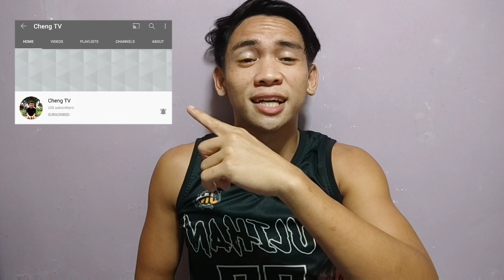Mhards Mardo Highlights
Quality guard scorer 💪 Varsity player of EAC Cavite College 💯 Player of Cavite Ballers (NBL Philippines) 🏀